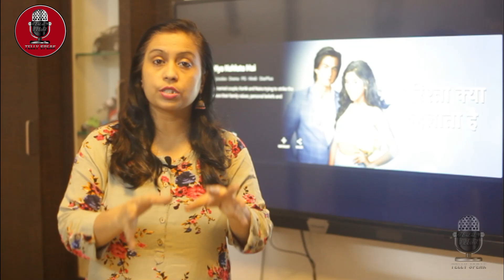Mohsin Khan's onscreen father Sachin Tyagi tested COVID POSITVE - Yeh Rishta Kya Kehlata Hai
Mohsin Khan's onscreen father Sachin Tyagi tested COVID POSITVE - Yeh Rishta Kya Kehlata Hai  | 24th August 2020 | Latest Updates | YRKKH Serial Today News 2020

► Courtesy ➜ Kindly watch Full episodes on STAR PLUS every day and any time on Disney+ Hotstar